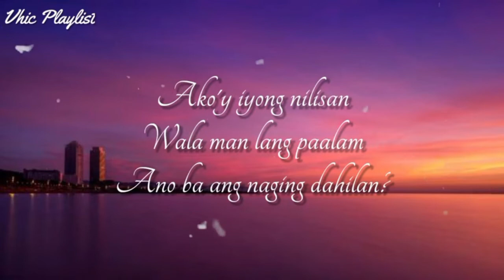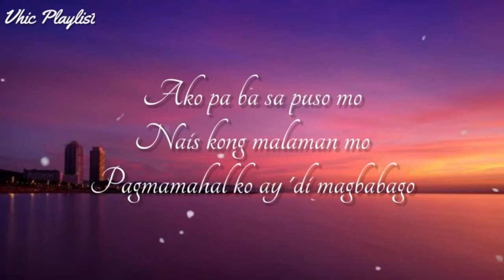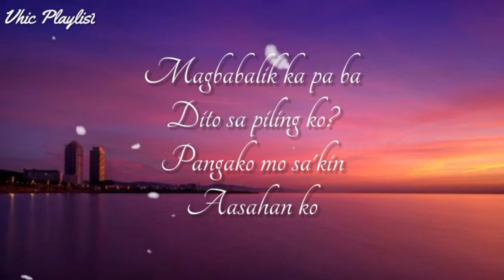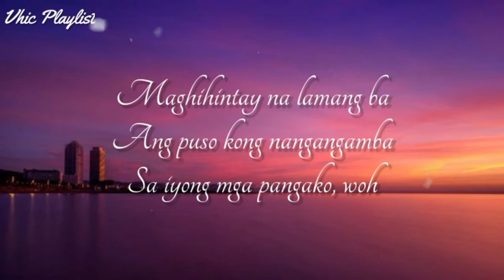Pangako_ by Kinder Garden (lyrics)